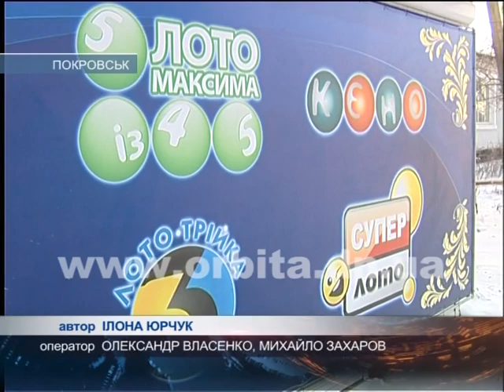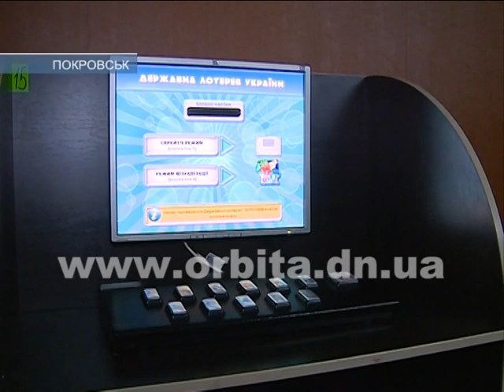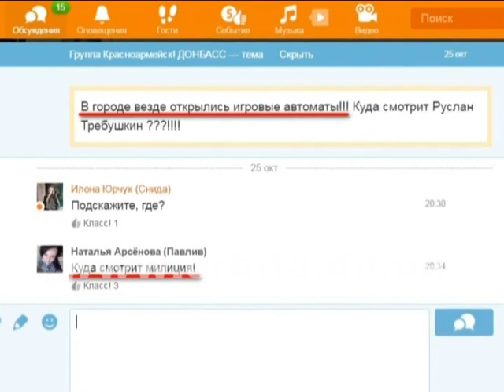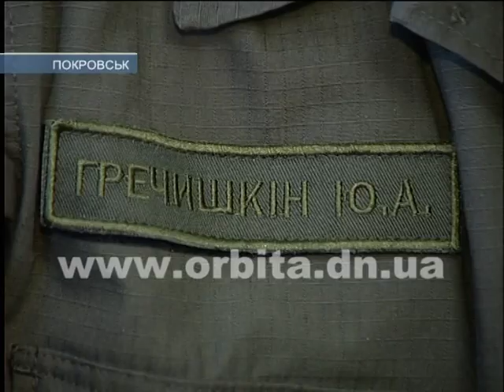Покровские правоохранители пресекли деятельность игорного клуба